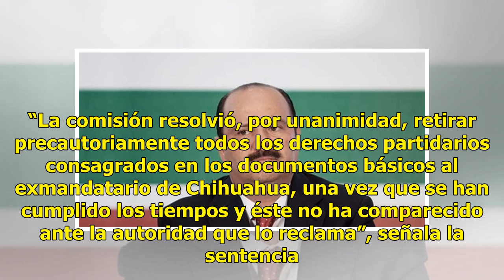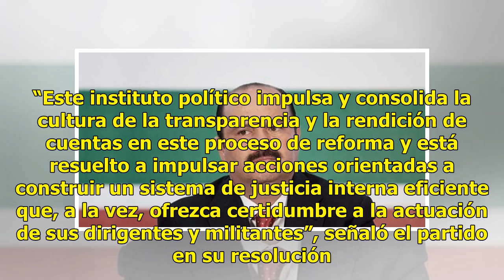César Duarte se queda sin su militancia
El PRI confirma medida cautelar al exgobernador CIUDAD DE MÉXICO (El Universal).— El PRI decidió suspender los derechos políticos como militante al exgobernador de Chihuahua César Duarte, quien lleva dos años sometido a proceso judicial. De acuerdo con la resolución priísta, Duarte Jáquez sigue sien...